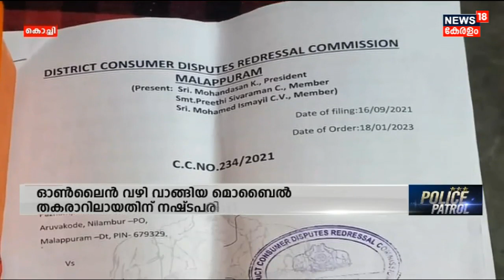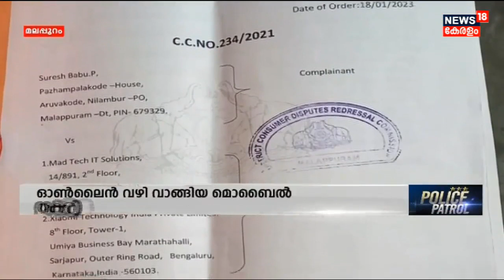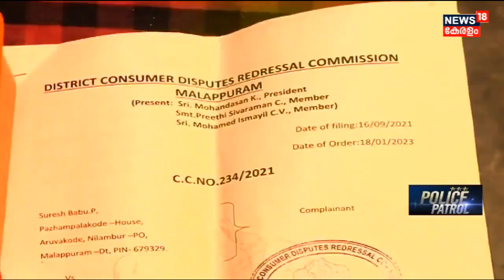Kerala News | ഓണ്‍ലൈന്‍ വഴി വാങ്ങിയ Mobile തകരാറിലായി; കോടതി ചെലവടക്കം നഷ്ടപരിഹാരം നല്‍കാന്‍ വിധി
Kerala News : ഓണ്‍ലൈന്‍ വഴി വാങ്ങിയ Mobile തകരാറിലായതിന് നഷ്ടപരിഹാരം നല്‍കാന്‍ Malappuram ജില്ലാ  ഉപഭോക്തൃ ഫോറം വിധി. Bangalore പ്രവര്‍ത്തിക്കുന്ന എം ഐ മൊബൈല്‍ സ്റ്റോര്‍, തിരൂരിലെ എം ഐ സര്‍വീസ് സെന്റര്‍ എന്നിവര്‍ക്കെതിരെയാണ് വിധി.